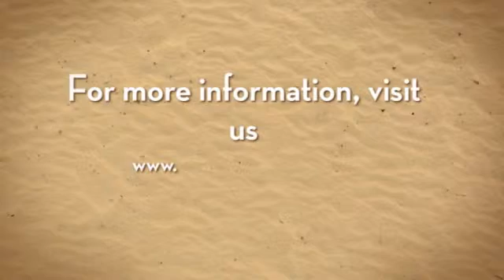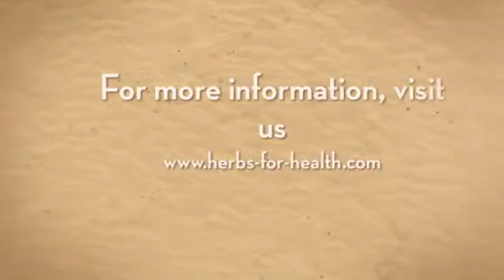Herbs for Health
The powerful healing and protective properties of another class of plants – herbs – are often overlooked. Find all the information on herbs for your health